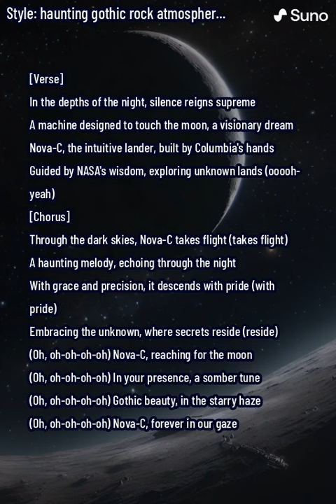in depth of night - Nova C